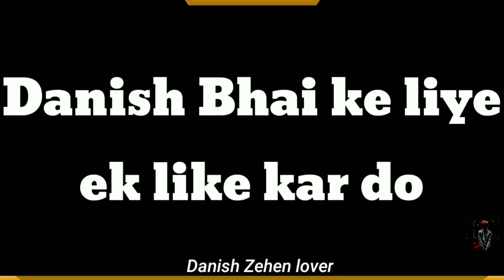Lost Sky - Fearless Song || For @DanishZehenfambruh Video || NCS || Danish Zehen lover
Lost Sky - Fearless Song || For  ‎@Danish Zehen  Video || NCS || Danish Zehen lover

Close To 100k Subscribes

Song NCS